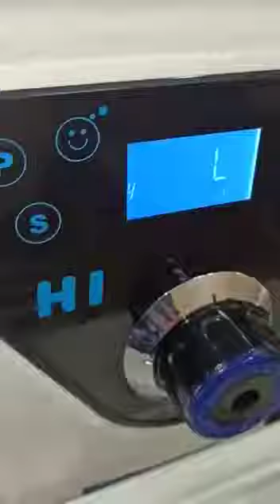الدرس الاول : خياطة الطرسان على الة جاكي H1